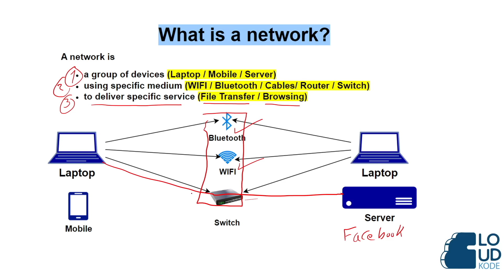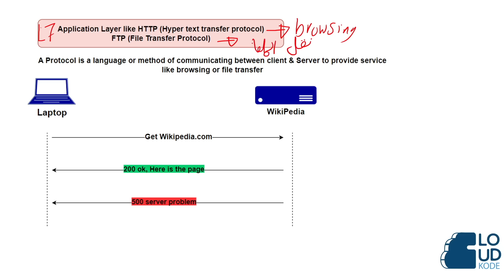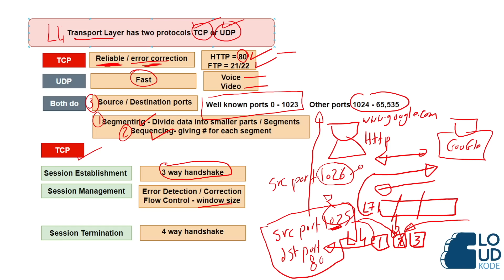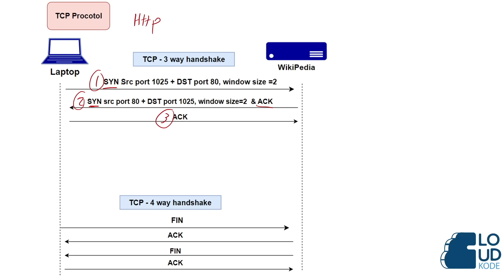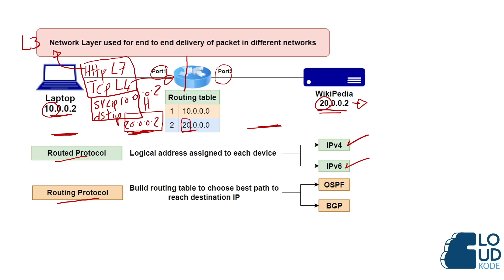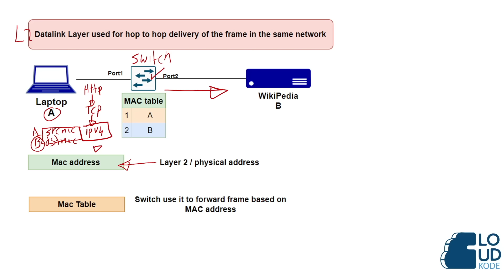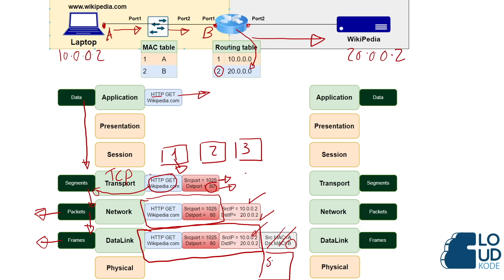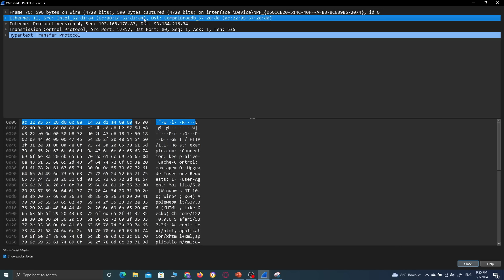1- OSI Model - Full Arabic course الكورس الجديد شبكات من الصفر للاحتراف ٢٠٢٥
نموذج OSI هو إطار بيستخدم في شبكات الكمبيوتر عشان يوضح إزاي البيانات بتنتقل من جهاز لجهاز تاني. النموذج دا متقسم لسبع طبقات، وكل طبقة ليها دور معين في عملية نقل البيانات. الطبقة الأولى هي الـPhysical Layer، ودي بتتعامل مع الإشارات الفعلية اللي بتنقل البيانات عبر الكابلات والأجهزة. الطبقة التانية هي الـData Link Layer، ودي بتضمن إن البيانات بتوصل بشكل صحيح للأجهزة على الشبكة المحلية. الطبقة التالتة هي الـNetwork Layer، ودي بتتعامل مع توجيه البيانات عبر الشبكات المختلفة باستخدام الـIP addresses. بعد كده عندنا الطبقة الرابعة اللي هي الـTransport Layer، ودي بتضمن إن البيانات بتوصل بشكل موثوق وصحيح. الطبقة الخامسة هي الـSession Layer، ودي بتدير الاتصالات بين الأجهزة. الطبقة السادسة هي الـPresentation Layer، ودي بتتعامل مع تحويل البيانات لصيغ مفهومة بين الأجهزة المختلفة. وأخيرًا، الطبقة السابعة هي الـApplication Layer، ودي هي اللي بتتعامل مع التطبيقات والبرامج اللي بتستخدم الشبكة.

نموذج OSI بيساعدنا نفهم إزاي الشبكات بتشتغل، وبيساعد المهندسين في تصميم وتحليل الشبكات بشكل أفضل. في الفيديو ده، هنشرح كل طبقة بتفصيل أكتر ونوضح إزاي كل طبقة بتلعب دورها في نقل البيانات.

00:00 - What is a Network
01:18 - OSI Model
04:34 - Application Layer
06:01 - Transport Layer
16:20 - Network Layer
21:03 - Datalink Layer
23:54 - Summary
30:49 - Lab